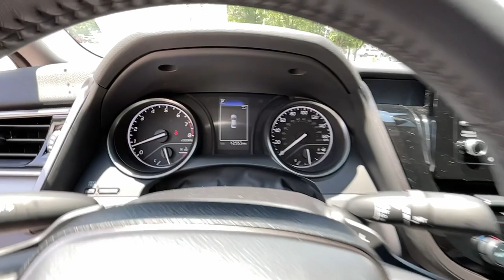2021 Toyota Camry Atlanta, Griffin, McDonough, Fayetteville, Thomaston, GA P26230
Gray Used 2021 Toyota Camry available in Atlanta, Georgia at Cronic Nissan. Servicing the Griffin, McDonough, Fayetteville, Thomaston, GA area.

Cronic Nissan
2624 N Expressway

Recent Arrival! Odometer is 12648 miles below market average!28/39 City/Highway MPG Clean CARFAX.Cronic is your one stop shop to find your next perfect vehicle. Come see the difference of doing business locally with a real family owned business. We have what you need and we are willing to go the extra mile to earn your business!!Since 1975 The Cronic family has served the Automotive needs of Griffin and the surrounding areas of Newnan, Dublin, McDonough, Fayetteville, Peachtree City, Senoia, Barnesville, Thomaston, Forsyth, Jackson, Hampton, Jonesboro, Riverdale, Stockbridge and Conyers. 9 Brands, 3 Stores and one stop is all you need to become a part of the Cronic Family! With over 300 Preowned used cars to choose from, we are sure to have what you need. Save the time and hassles of the long drive to the big city dealers and come see what it like to do business with a truly family owned business in your community. Price does not include tax, tag, title fees or doc fee of $799.